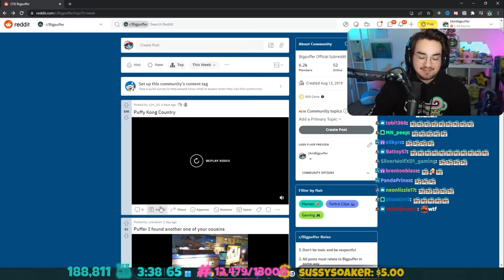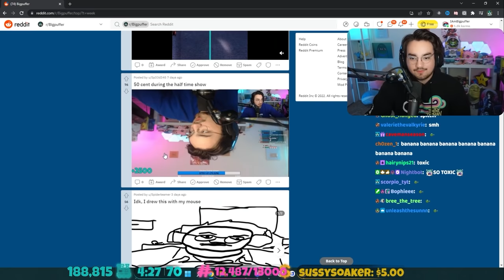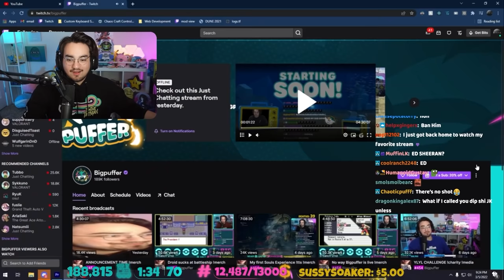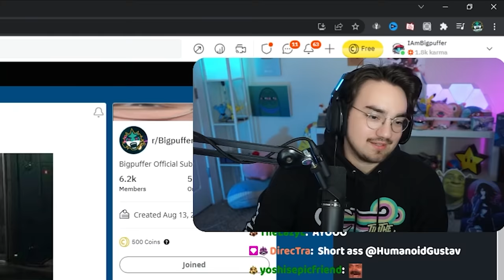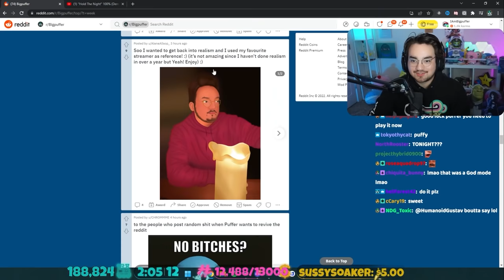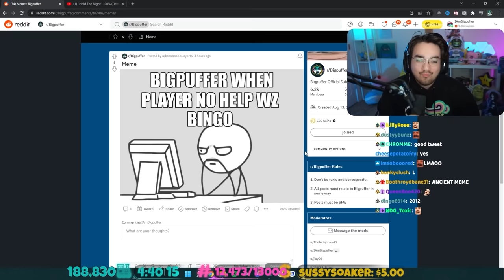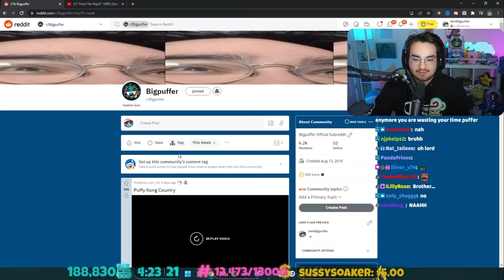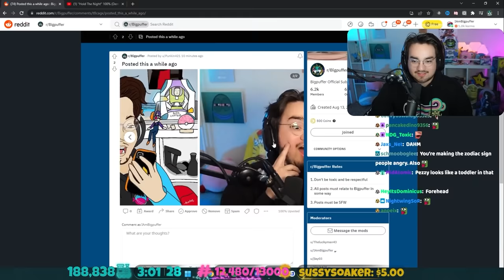I broke into Droid's house... (The Fish Tank #7)